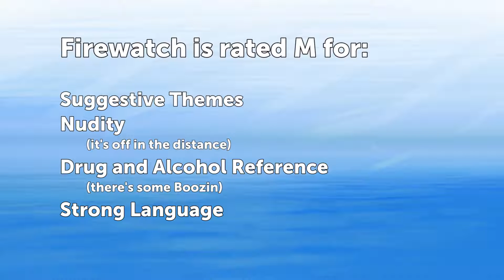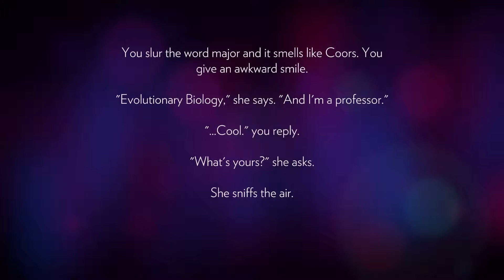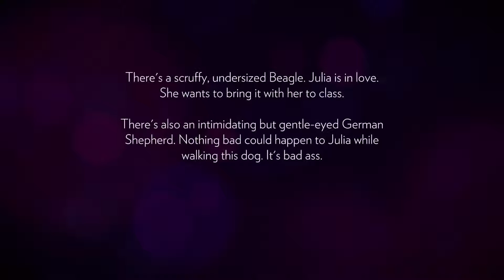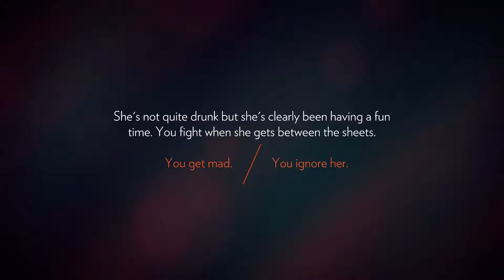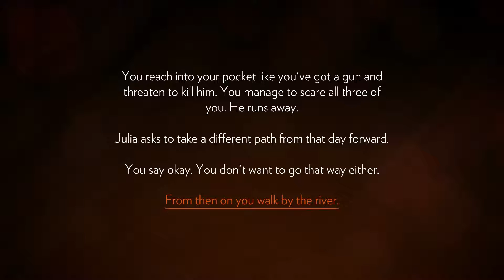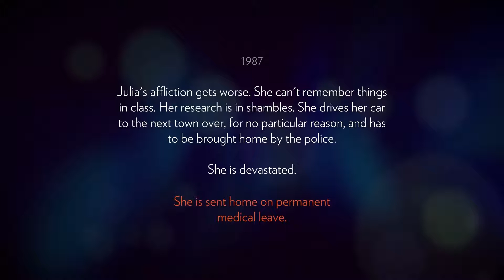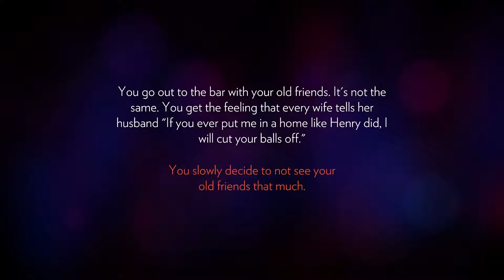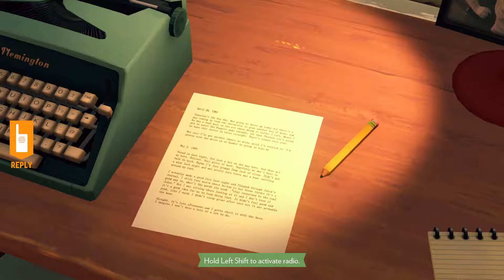Firewatch - Ep 1 - Everyone Has A Reason